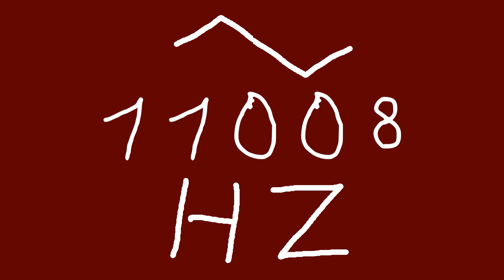11008 hz triangle